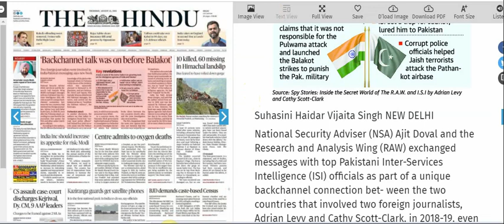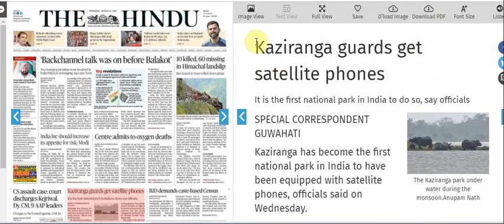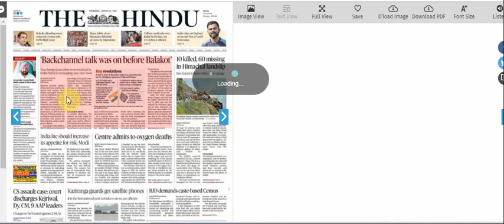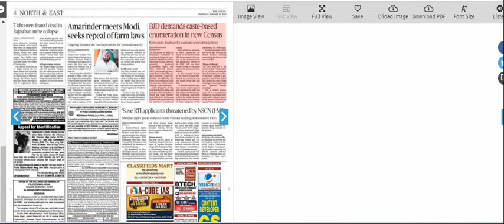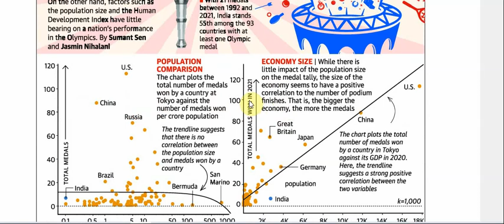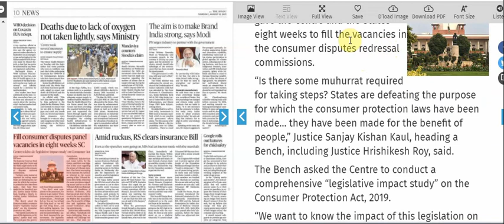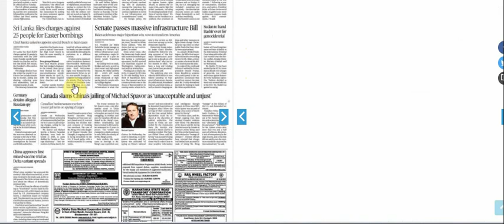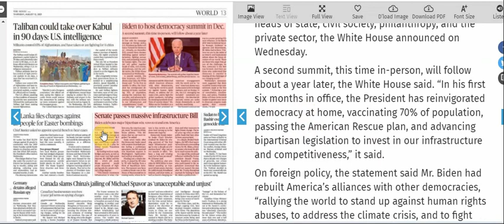12 August 2021| The Hindu Newspaper Analysis | The Hindu Newspaper Today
12 August 2021| The Hindu Newspaper Analysis | The Hindu Newspaper Today | The Hindu Analysis

IMPORTANT NEWS LIST OF THE HINDU NEWSPAPER TODAY (12 AUGUST 2021 )
UPSC
UPSC IAS syllabus
UPSC syllabus
UPSC online
UPSC exam
UPSC CSE 2021
civil preparation
UPSC preparation
UPSC motivation
crack IAS
crack UPSC
UPSC EPFO
RPSC exams